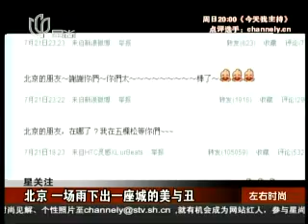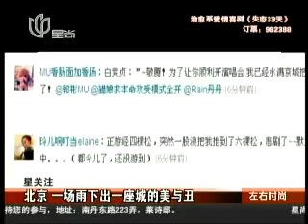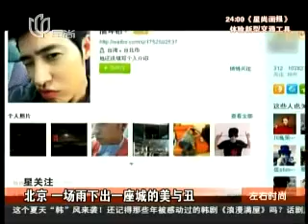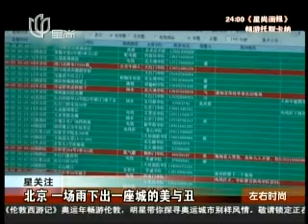北京 一场雨下出一座城的美与丑.mp4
7月21，北京市气象台发布自2005年建立天气预警制度以来第一个暴雨橙色预警，北京多处路面出现积水。此次暴雨是北京六十多年以来最大的一场暴雨。在这一场暴雨中，让人们目睹到了一个城市的真实。